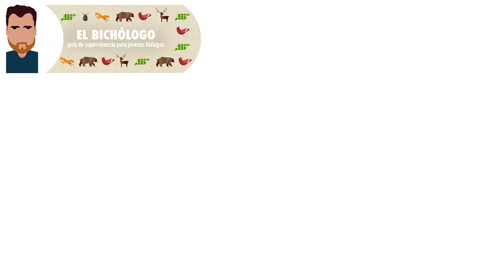Sandra Magro, co-fundadora de Creando Redes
Hoy tengo el placer de entrevistar a Sandra Magro, una doctora en biología cuyo interés en la restauración ecológica la llevó a fundar, junto a otros dos compañeros, Creando Redes. Sandra nos habla sobre qué es la restauración ecológica y las posibilidades laborales que esconde y nos guía a través de la aventura que le supuso crear una empresa y un gran foro para reunir a todos los profesionales del sector, que actualmente ya va por su segunda edición. Desde luego, una entrevista que no tiene desperdicio. ¿La vas a dejar pasar? ;)

A continuación te dejo un breve resumen de todo lo que charlamos. Junto a cada tema aparece el minuto en que comienza en el vídeo:

* Presentación
* La importancia de la restauración ecológica (0:31)
* Qué es Creando Redes (1:45)
* Cómo surge la idea (2:18)
* Los principales retos como emprendedores  (6:15)
* Los apoyos externos (7:25)
* Los servicios de Creando Redes (10:43)
* La formación en Creando Redes (12:55)
* El Foro Internacional de Restauración Ecológica (15:10)
* Cómo se coordina un foro de estas dimensiones (19:07)
* La importancia del networking (21:30)
* Sus planes de futuros (23:26)
* Un consejo para los lectores (25:00)

Encontrarás más información sobre éste y otros temas en mi blog